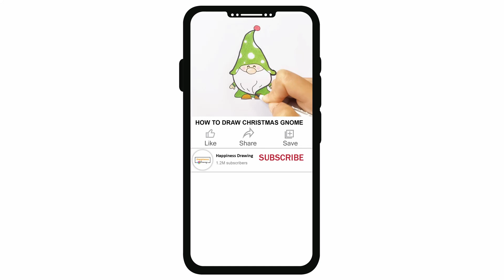How to Draw an Octopus| Cute Octopus drawing Step by Step | Easy drawing | Cartoon character drawing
Learn how to draw a cartoon Octopus step by step easy for beginners. Easy Octopus drawing tutorial for  young artists and everyone. Cartoon character drawing easy.